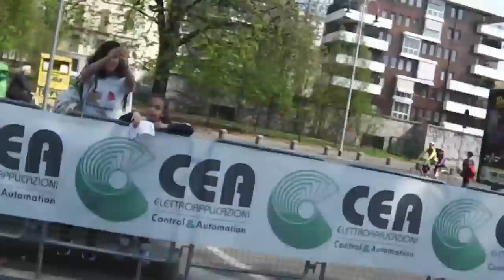[rewind] Stramilano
Happy Rewind di questa super classica che ha visto una massiccia partecipazione di Happy Runner